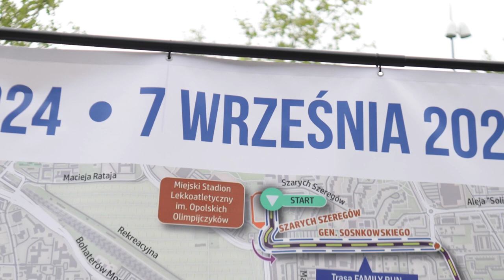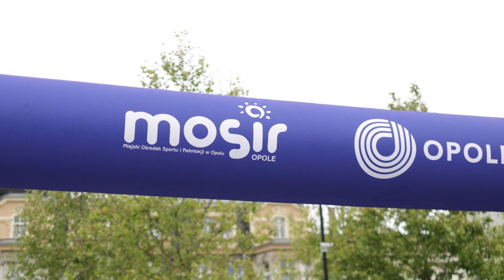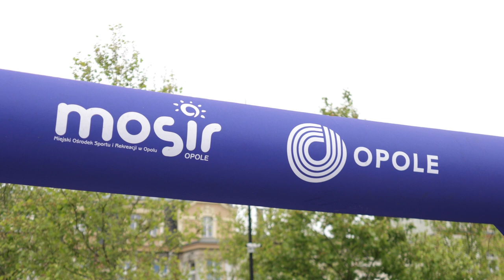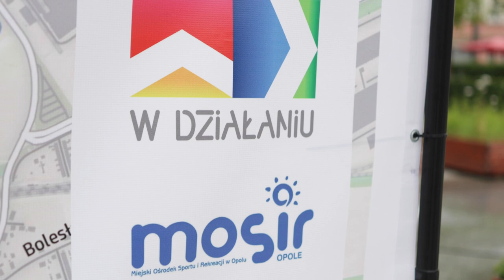Niezwykłe wydarzenie wraca do Opola - 1. edycja Półmaratonu Opole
Opole wzorem największych światowych miast wraca do organizacji wielkich biegów. Już 7 września wszyscy profesjonalni i amatorscy biegacze będą mogli wziąć udział w pierwszej edycji Półmaratonu Opolskiego. - Zależy nam na tym, aby to była impreza cykliczna, w tym roku dostępne są 3 dystanse 2km, 10km i ponad 21km - mówi wiceprezydent Opola Przemysław Zych. - Na największych dystansach bieg rozpocznie się o godzinie 16.00, aby nie utrudniać sprawnej komunikacji po mieście - dodaje Jacek Makowski - współorganizator wydarzenia.